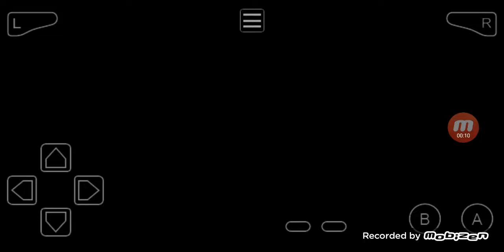Touhoumon World Link Revised Mono Psychic Run - Adan